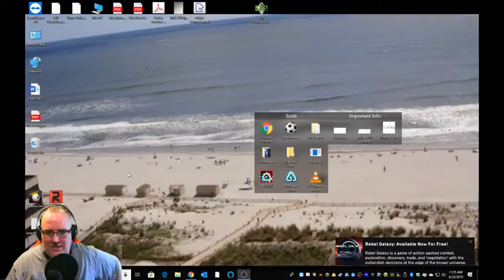Will is doing some laddering in Magic Arena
The Legends TV Talk team of Beall, Will and Kyle record the show.